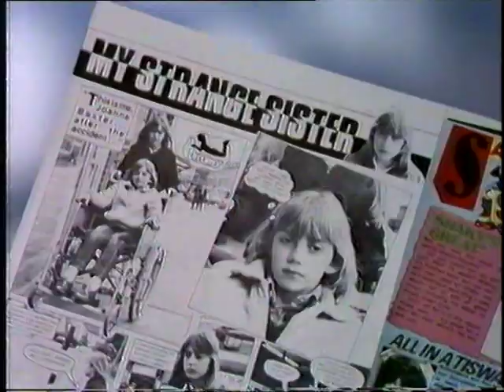LWT Adverts 3rd October 1981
LWT Adverts break from Saturday Morning TISWAS 3rd October 1981.
Includes Adverts Action Man Palitoy, Sindy by Pedigree.